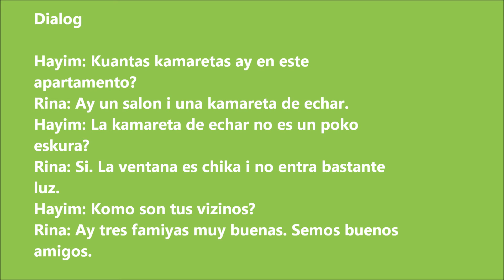קורס לאדינו חינם -- Vini Echaremos Lashon -- שיעור 12 - Kurso de Ladino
קורס חינם ללימוד לאדינו